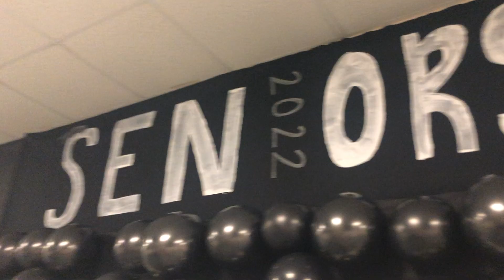homecoming spirit week | senior year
school spirit woohoo !

Music by Hayden McHugh, Rabino - Why Won't You Save My Number in Your Phone?

comment "lolz" if u see this